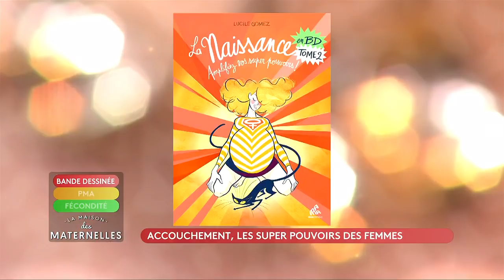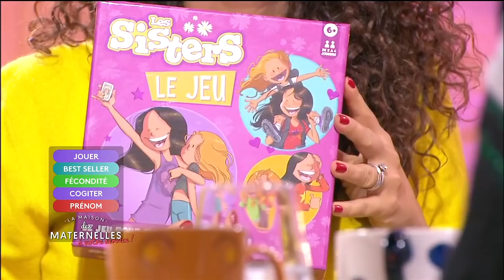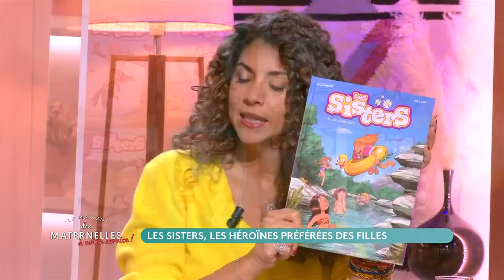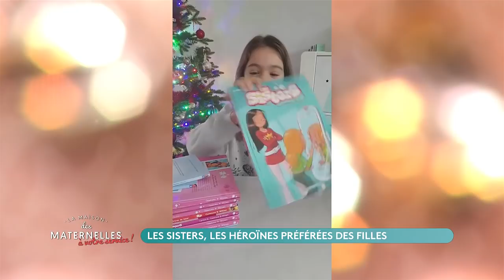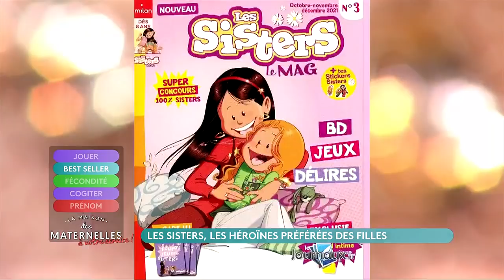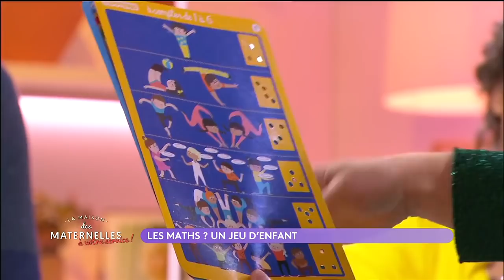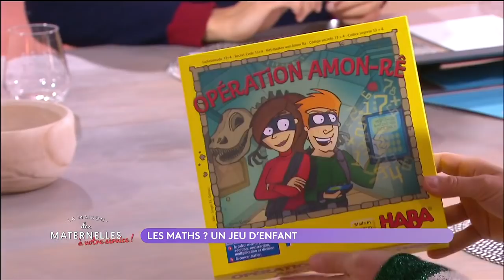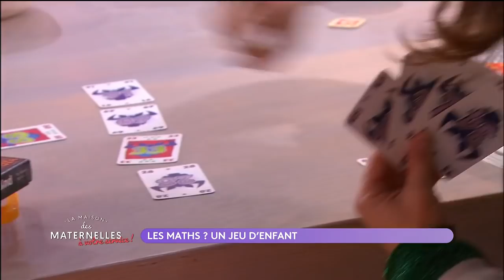REPLAY - Après 10 ans d'espoir, mon bébé miracle ! - 09/12/2021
📌 Actu : Accouchement, les super pouvoirs des femmes
👶🏻 Après 10 ans d'espoir mon bébé miracle
💬 L'infertilité inexpliquée en questions
🔨 Tuto : Les maths ? Un jeu d'enfant
👨‍👨‍👧 Les sisters, les héroïnes préférées des filles